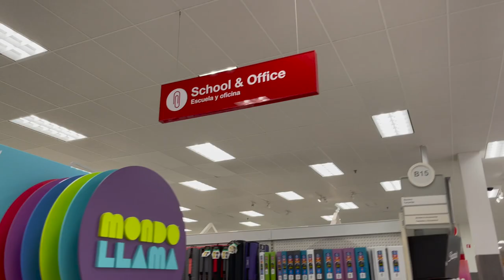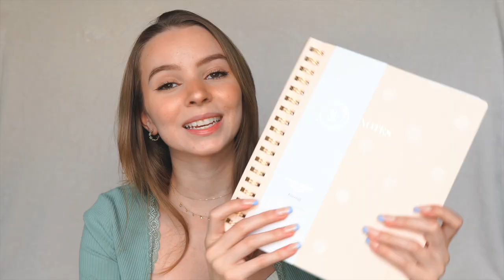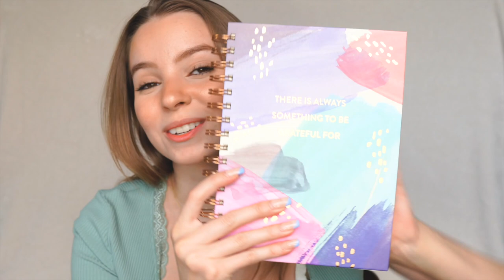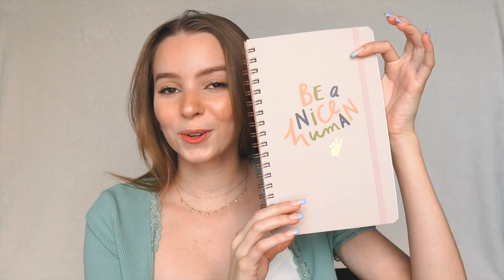School supplies shopping + haul 2021 | online student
OPEN ME♡ ➡️ school supplies shopping + haul 2021 | FIU online student

w-h-a-t-t-h-i-s-v-i-d-e-o-i-s-a-b-o-u-t school supplies shopping + haul 2021 | FIU online student

Water Bottle:

★ USEFUL LINKS ★

Nintendo Switch Lite(coral)
Nintendo SD CARD
Clear Case and screen protector
Animal Crossing case

Green Case
Cortailor Yellow Case
Target Pink Case

APPLE IPAD PRO CASE #1
IPAD PRO CASE #2
iPAD PRO CASE #3

Apple watch series 6
Wrist bands

MACBOOK PRO 16 INCH
MACBOOK CASE

FAQ
★ Where do you live? - Panama